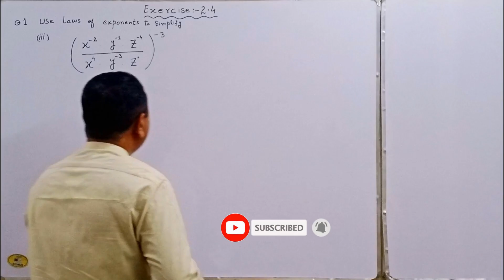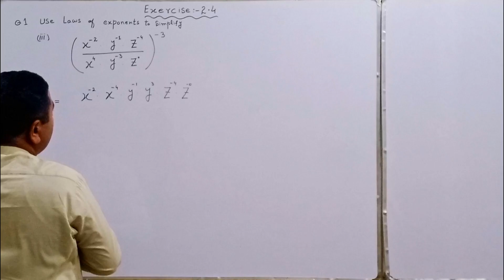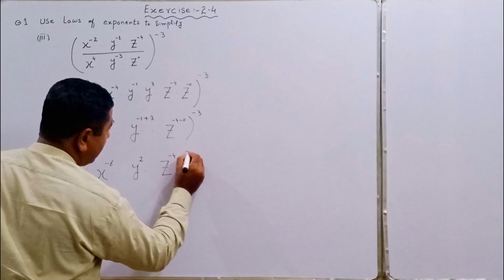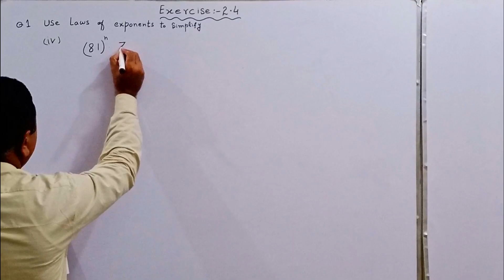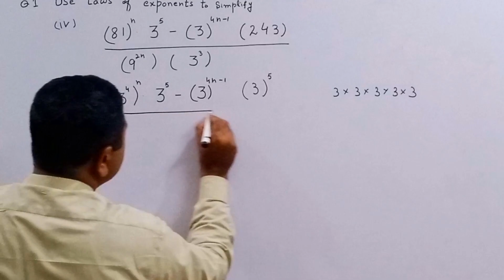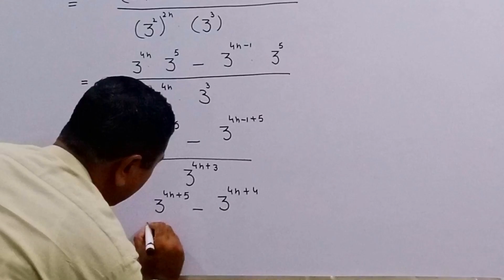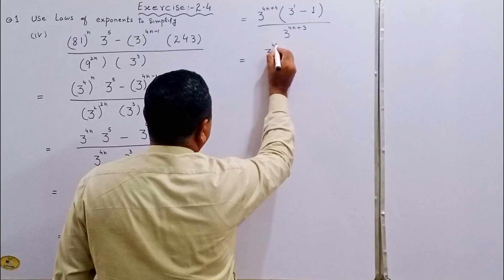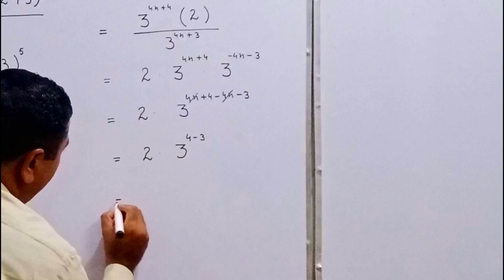Math 9th Class Chapter # 2 , Exercise 2.4 Question# 1 part (iii) and (iv) Base and Exponent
Math 9th Class Chapter # 2 , Base and Exponent, Law of Exponent/Indices explain with examples  Application of Laws of Exponents